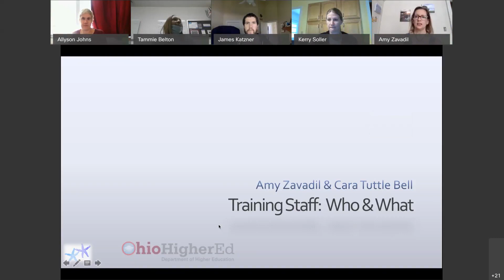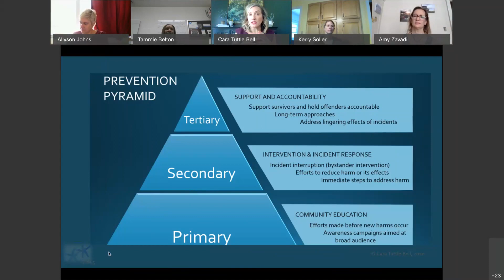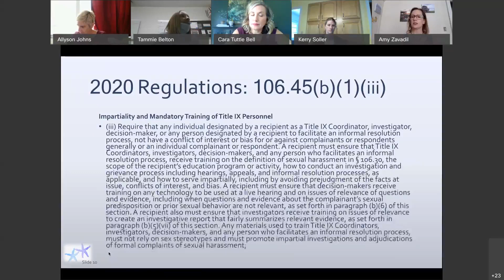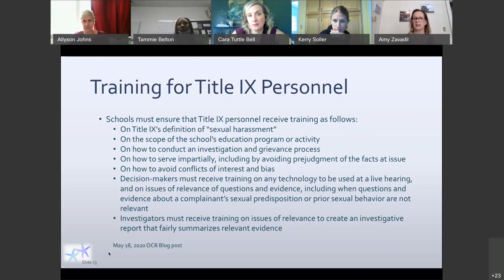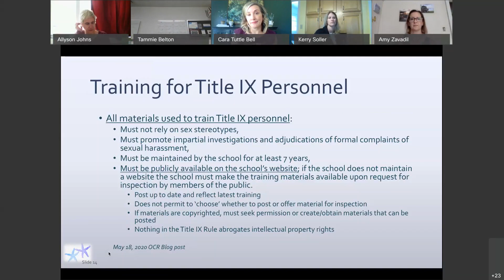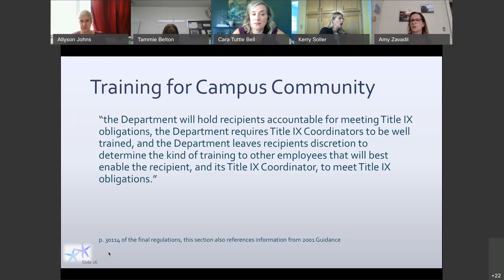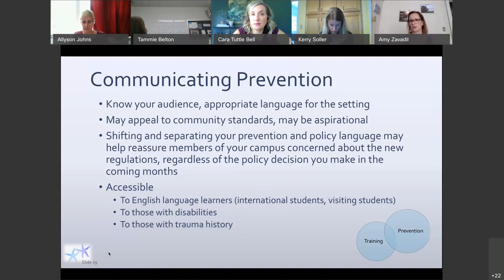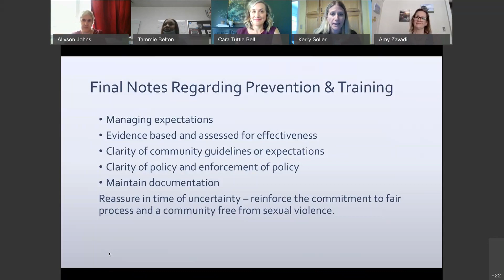Training Staff: Who & What (June 2020)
Amy Zavadil & Cara Tuttle Bell